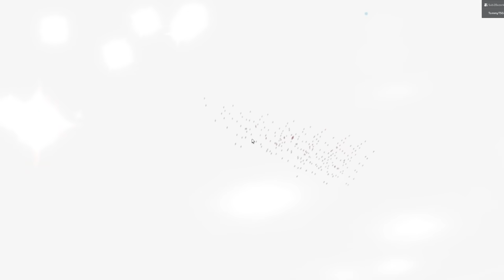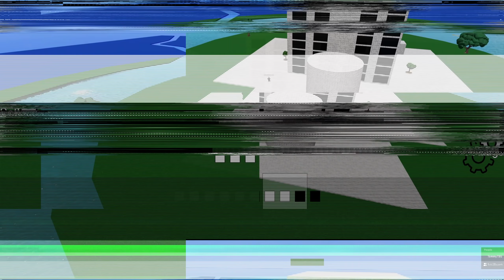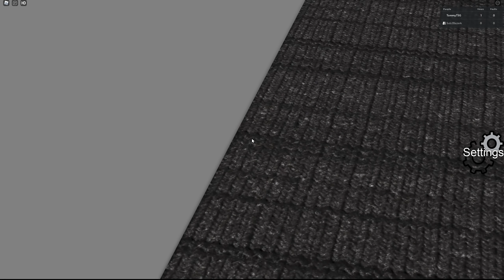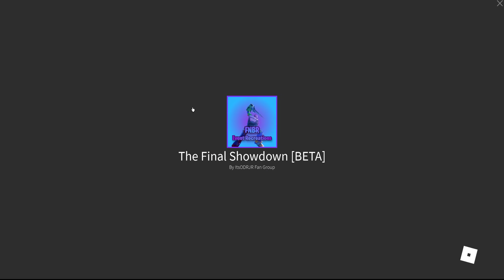7 Fortnite Live Event RIP-OFFS!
7 WORST Fortnite Live Event RIP-OFFS!